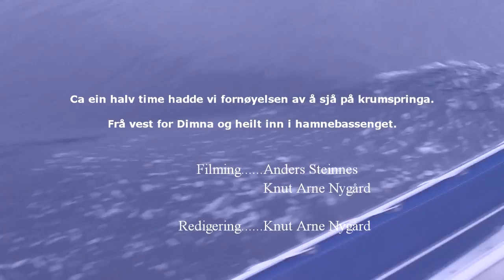Delfinsafari i Ulsteinvik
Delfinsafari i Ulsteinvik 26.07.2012